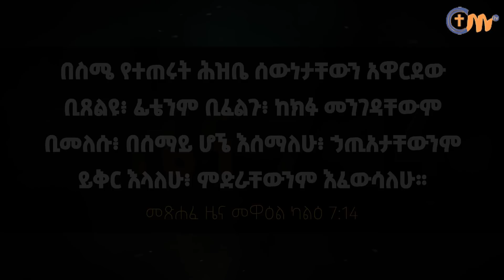የልዩ ጉብኝት ፆምና ፀሎት ቀን 12 || Day 12 of Special Visitation Prayer and Fasting